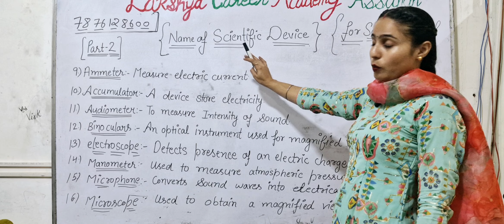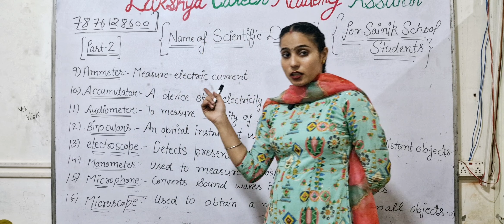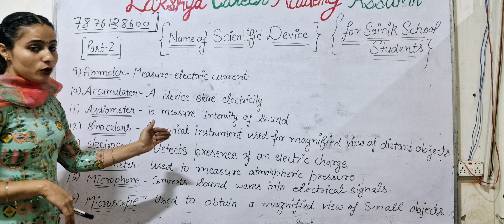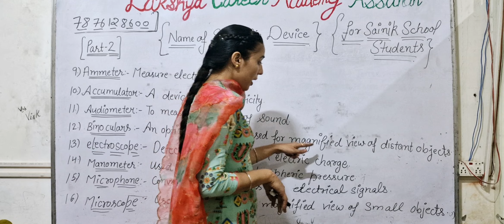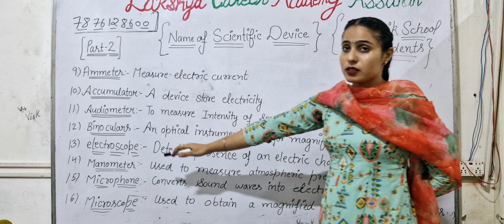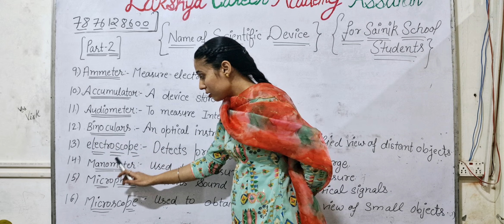Name of Scientific Devices part 2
Scientific Devices Name and useful information